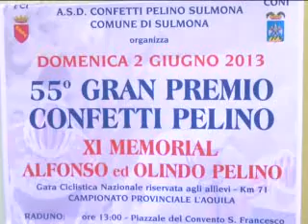ONDA TG 15.05.2013 - CONFERENZA STAMPA PREMIO PELINO